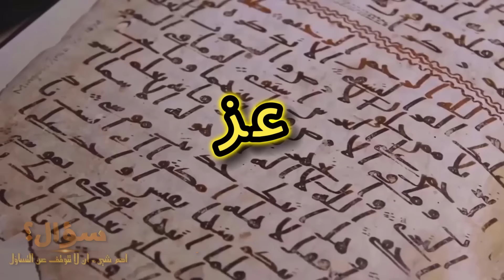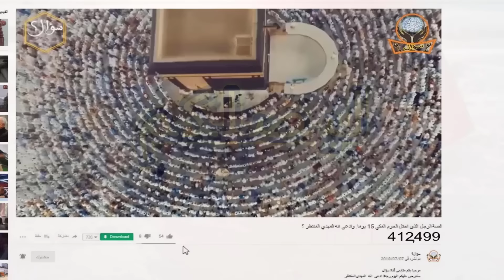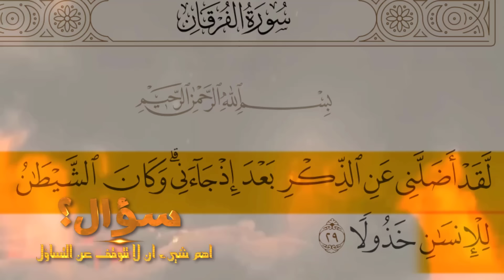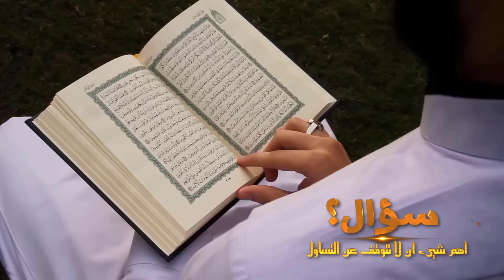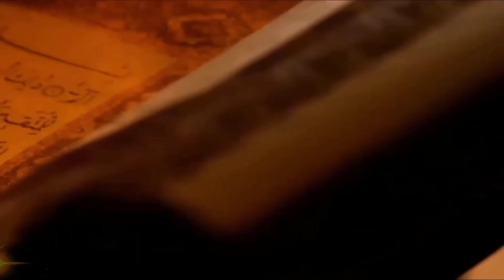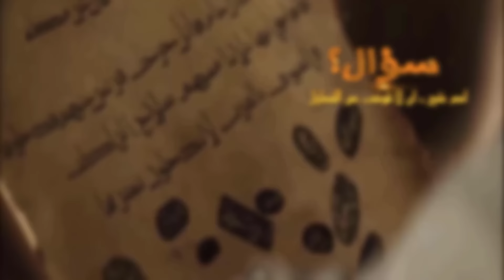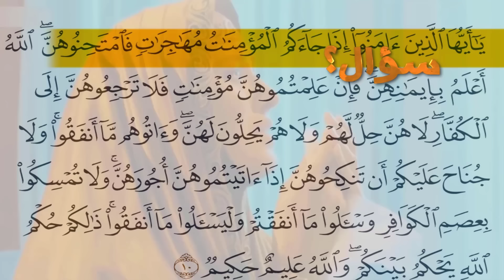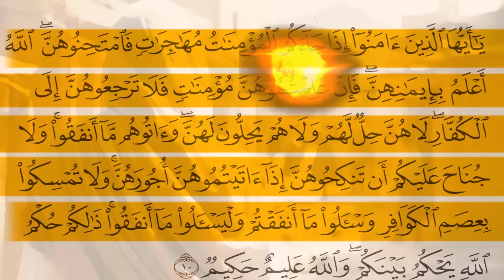من هي الممتحنة ! ولماذا حاول ابيها قتـــ,ـل النبيﷺ ؟ ولماذا انزل الله فيها قرآن قصة لم تسمعها من قبل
سؤال؟   مرشدك الى كل جديد
وقاموسك المعرفى

قناة سؤال عالم ما بين الحقيقة والخيال
رياضة فنون انميشن ثقافة علوم خيال العاب وفنون قتالية والدفاع عن النفس و غرائب وعجائب  علوم الطبيعة والفضاء  كل هذا من قناة
سؤال • قناة ثقافية عربية متنوعة تسعى لتشمل جميع العلوم والمعارف الغير معروفة لمعظم البشر  و نجعل الويب العربي مكاناً مليئاً بالثقافة والعلم والتسلية .
 من معلومات. ستعرفها لاول مرة  فى حياتك  والمزيد من المعلومات الفيدة والمتنوعة نقدمها لمتابعينا الأوفياء
 . أشترك معنا الأن ليصلك كل ما هو جديد من قناة سؤال
 . شكرا لكم كونكم معنا في القناة نتمنى أن نكون عند حسن ضنكم بنا.

 سوال
 سوال؟
 سؤال